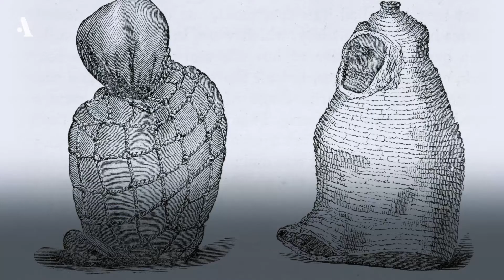Репетиция мира. Из курса «Мифы Южной Америки»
Кто такие первопредки и куда делся их мир.

Лекция №7 из курса «Мифы Южной Америки». Лектор — Юрий Берёзкин, доктор исторических наук, заведующий отделом Америки Музея антропологии и этнографии РАН, профессор факультета антропологии Европейского университета в Санкт-Петербурге. Пройдите весь курс на Arzamas